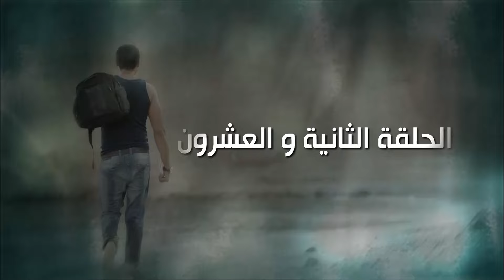حصريا لاول مره مسلسل " العميل " |22| بطولة - يوسف الشريف - عمرو يوسف - شيري عادل